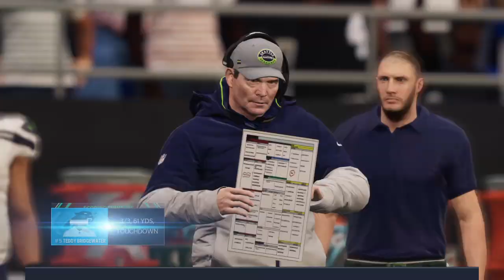Season-Divisional Round Seahawks vs Panthers